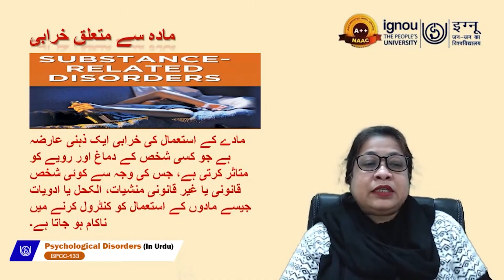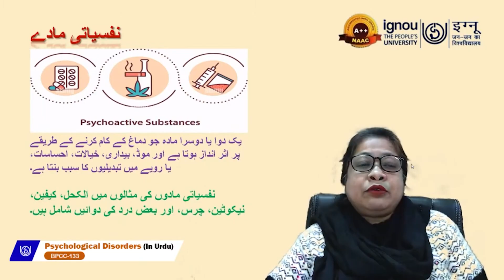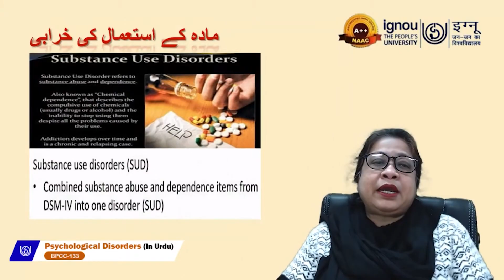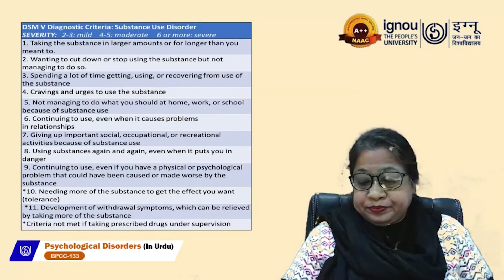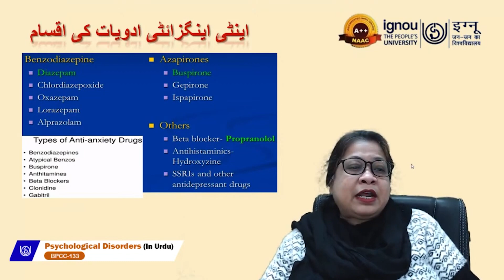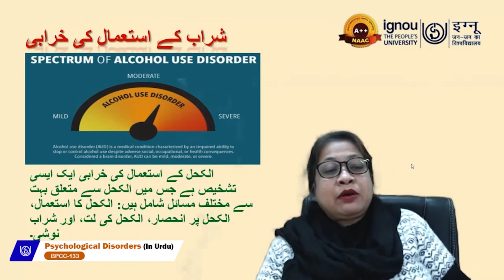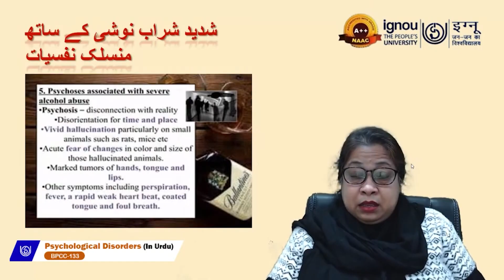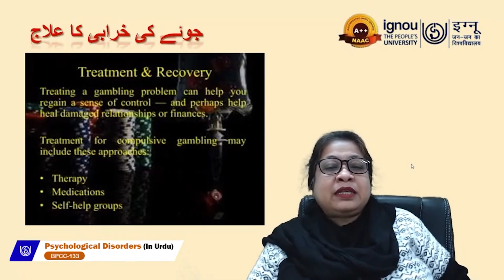Psychological Disorders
BPCC133 (Urdu)
Dr Farhat Jabin
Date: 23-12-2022